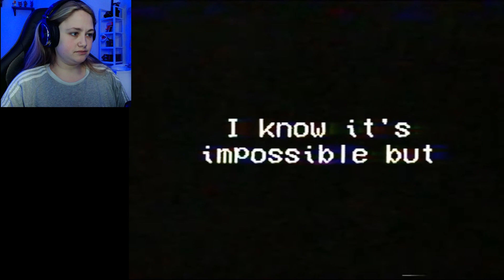Salvaging Afton || FNaF VHS tape reaction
Welcome to the herd guys and today we are Reacting to FNaF VHS tapes